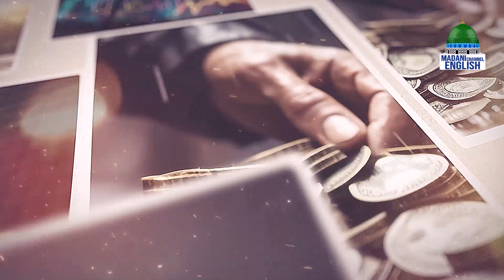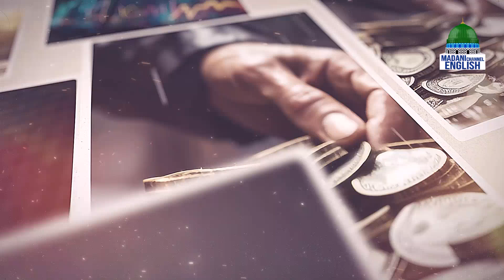The Protection of Good Deeds Ep#13 | Topic: Ungratefulness to The Husband | Madani Channel English